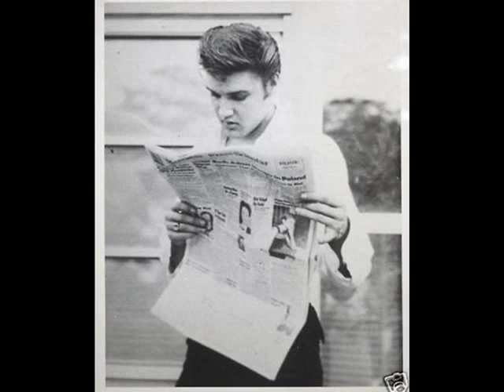Elvis Presley The King Live clip 1974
Elvis Presley The King Live 1974 Recorded in Memphis.